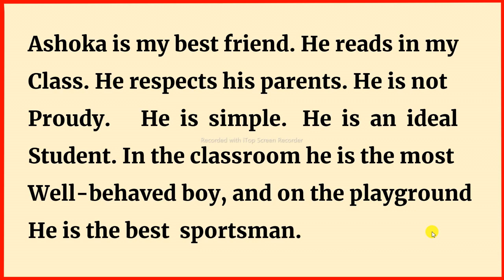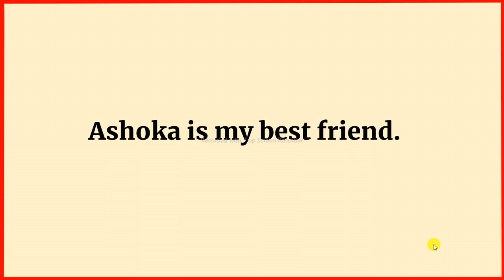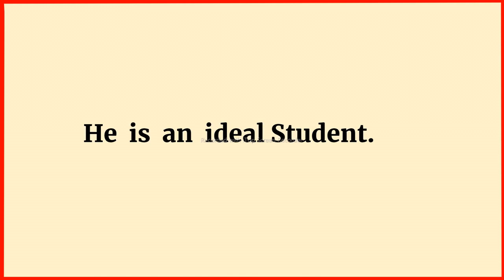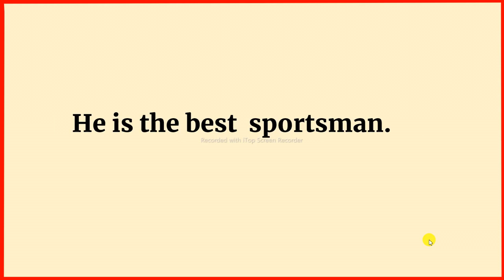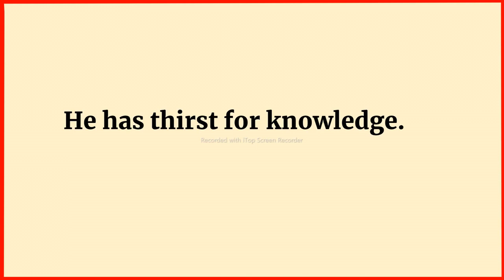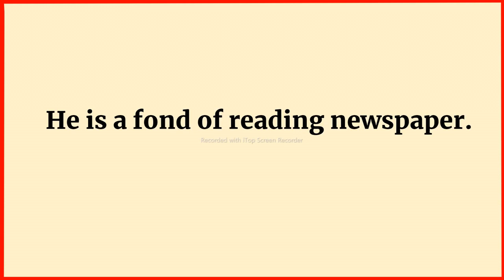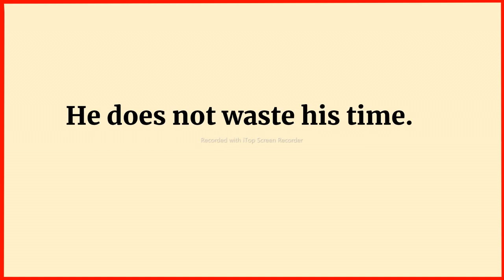How To Improve Your English I Listen And Practice I english language learning I S4R ENGLISH